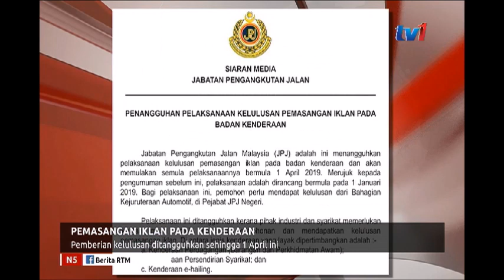N5 - PEMASANGAN IKLAN PADA KENDERAAN - PEMBERIAN KELULUSAN DITANGGUHKAN [16 JAN 2019]